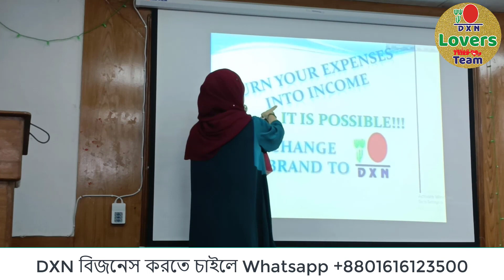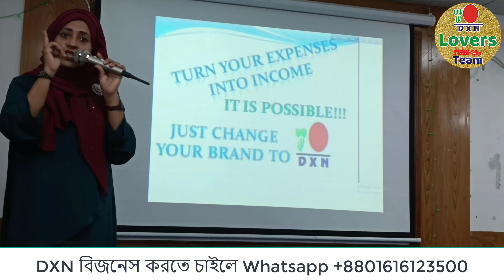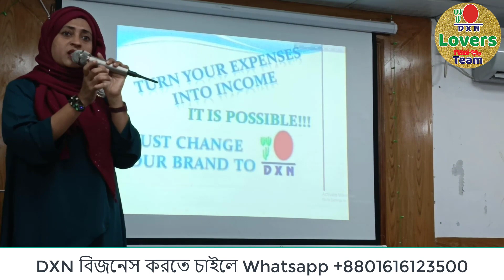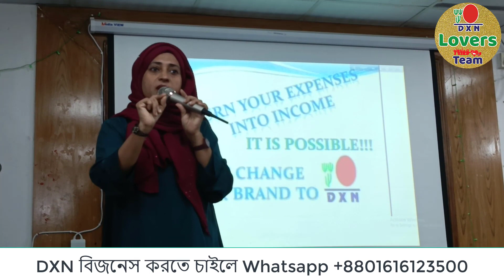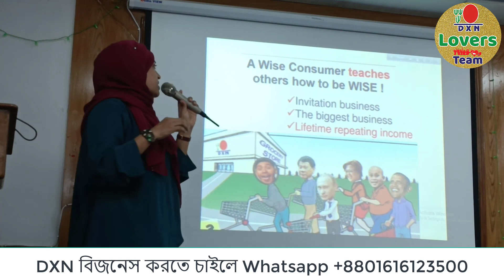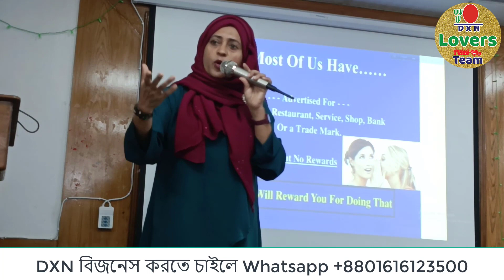DXN || Change Your Brand Change Your Life Style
About DXN

Ashik Ahmed
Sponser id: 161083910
DXN Lovers Team

DXN International Business,
Why DXN Business?
Benefits IN DXN Business?

To open your discount card or business id click on this link:
Website dxn:✅

DXN eWORLD

Reshi Gano (RG 90)
Ganocelium (GL90)
Reshi Gano (RG360)
Ganocelium (GL360)
Cordyceps Tablet 120
Lions Mane Tablet 120
Spirulina Tablet 500
Spirulina Tablet 120
Morinzhi Botanical Bevarage(700ml)
Morinzhi Botanical Bevarage(285ml)
Roselle Botanical Bevarage(285ml)
Mycoveggie
Cocozhi
Lingzhi Coffee 3in-1
Lingzhi Black Coffee 2in-1
Cordyceps Coffee 3in-1
White Coffee Zhino
Spirulina Cereal
Cordyceps Cereal
Ganozhi Soap
Ganozhi Toothpaste 150-gm
Ganozhi Toothpaste 75-gm
Massage Oil
DXN Aloe V Cleansing Gel
DXN Aloe V Hand&Body Lotion
Vegi Cleen
DXN Espresso Kettle
DXN Pressure Cooker 4/6L
DXN Smart Pot

dxn bangladesh product price list,
dxn bangladesh seminar,
dxn bangladesh office,
dxn bangladesh marketing plan,
dxn bangladesh all branch,
dxn bangladesh product,
dxn bangladesh price list 2020,
dxn bangladesh sylhet,
dxn bangladesh chittagong,
dxn bangladesh comilla,
dxn success story bangladesh,
dxn e world bangladesh,
dxn bangladesh head office,
dxn marketing plan bangladesh,
dxn marketing plan bangla,
dxnny phxntom new tank,
dxnny phxntom the grinch,
dxn song,
dxn marketing plan,
dxn business plan,
how to join dxn online,
how to use dxn tea tree cream,
how to earn money from dxn,
how to use dxn ganozhi soap,
how to make dxn coffee,
dxn soap uses,
dxn id kivabe khulbo,